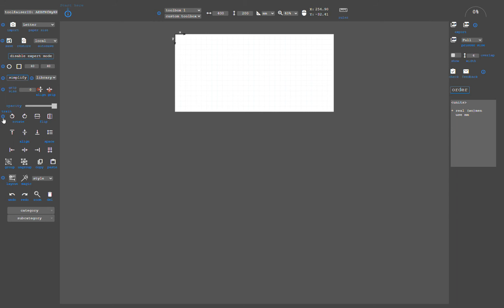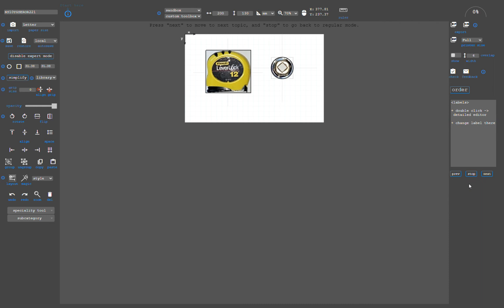Training for using the toolKaiser editor.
The toolKaiser editor is easy and intuitive to use.

If at any time you are stuck, we have 'training' for various features of the editor.

Pressing a button with the symbol 'i' will show a small demo video for the set of features next to it. The demo is followed by a training session where you can learn how to use that particular feature of the editor.

You can stop the training at any point in time and get back to your toolbox, or go to a previous or next  training lesson by pressing the appropriate button on the right panel.

Shown in the video is the training for using the 'simplify' feature of the editor. Check it out!